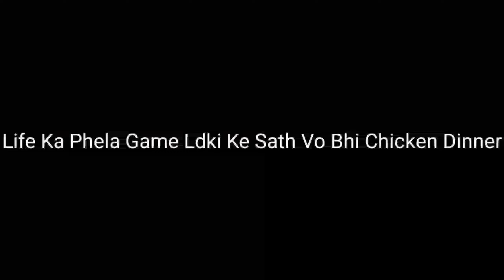A Girl Came In My Match First Time 🥰🥰|Pubg Mobile Funny Moments🤣🤣